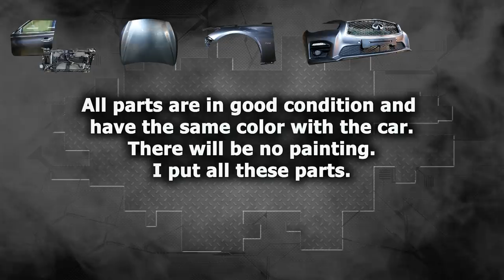Infiniti Q50. Body repair. Ремонт кузова.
In this video: The front end repair. The front rails repair and parts replacement of the front end.
В этом видео: Ремонт переда. Ремонт передних лонжеронов и замена деталей переда.

Here you can find out the dimensions/ Здесь можно узнать размеры